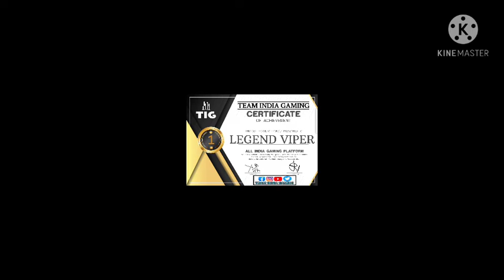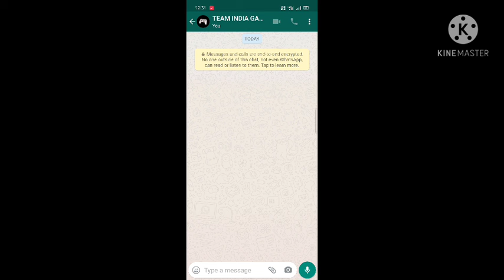TEAM INDIA GAMING TOURNAMENT | PRIZE POOL WITH E CERTIFICATE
HELLO ALL..!!

| LIVE TIMING |

SUNDAY FUNDAY